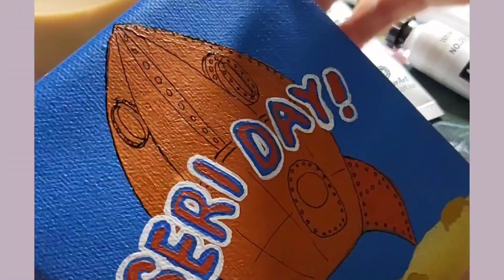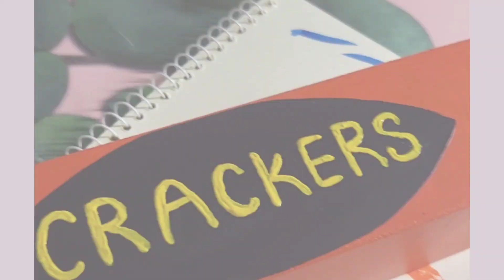생일 이벤트 VLOG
소꿉친구의 생일 선물로 좋아하는 만화 속 한 장면을 재현해주었어요.

music copyright
Wallace and Gromit A Grand Dayout OST
Julian Nott